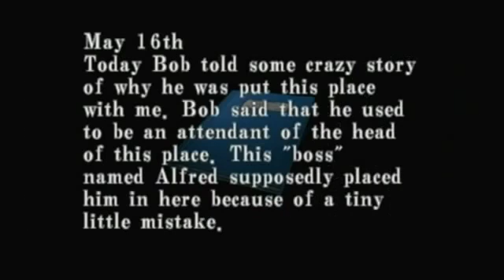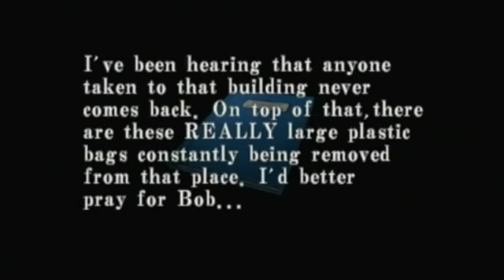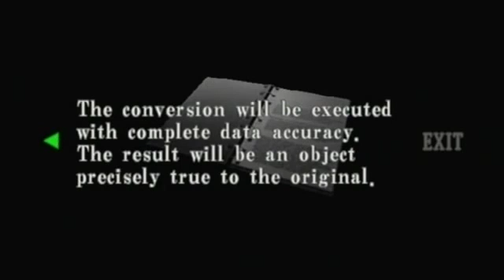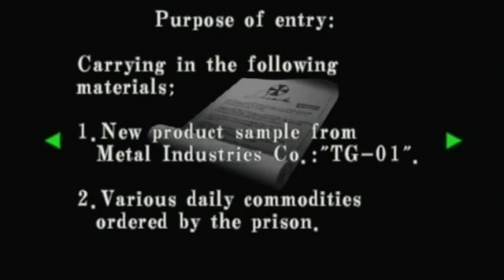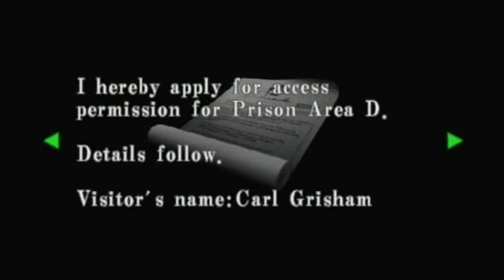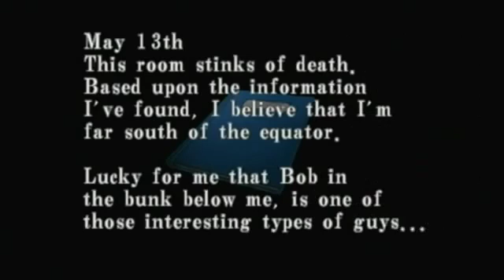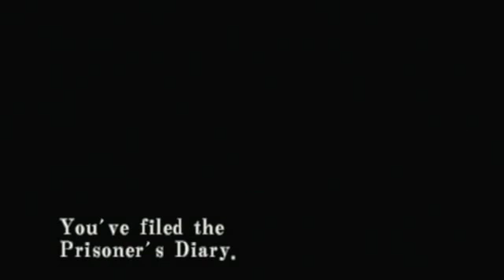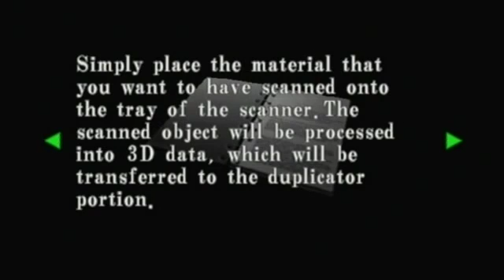Resident Evil: Code Veronica Walkthrough Part 2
No Commentary Walkthrough / Playthrough. Played on PC using PCSX2. Publisher: Capcom Platform: Dreamcast, PlayStation 2, Nintendo GameCube, Xbox .

Resident Evil: Code Veronica X Walkthrough - A/S-Rank Part 2/6 HD Remastered This is not a speedrun I take my time to do things like read files and watch the .